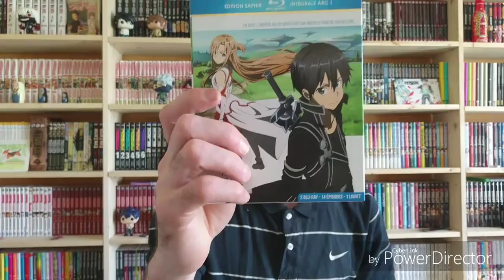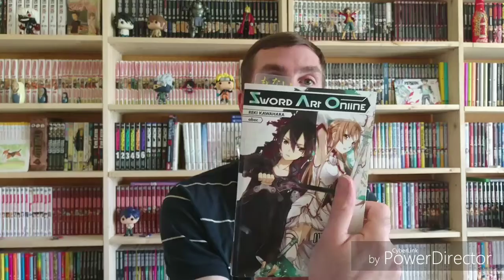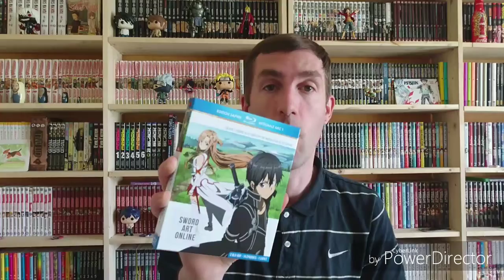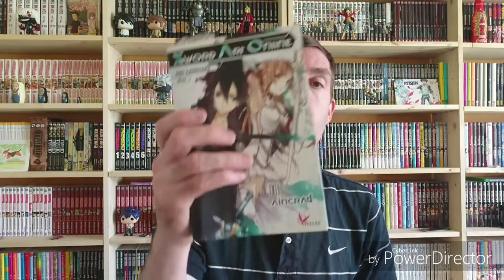Quel est le meilleur format pour SAO ? (1 /4) 😃